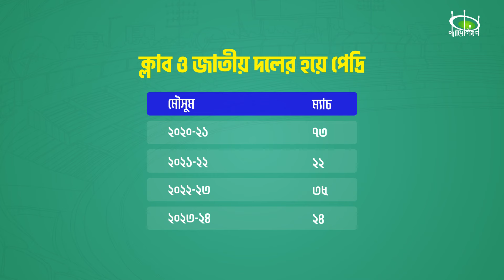কেন ইনজুরিতে নষ্ট হচ্ছে বার্সার তরুণদের ক্যারিয়ার? | Barca's young players ruined by injuries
আনসু ফাতি, পেদ্রি, গাভির পর এখন লামিন ইয়ামাল; বার্সার সকল তরুণ প্রডিজিই একই পথে হাঁটছেন। প্রতিভার পরিচয় দিয়ে  প্রচুর ম্যাচ খেলছেন। তারপর একের পর এক ইনজুরিতে জর্জরিত হচ্ছেন। সব প্রডিজির ক্যারিয়ার কেন ইনজুরিতে বিক্ষিপ্ত হচ্ছে, তা নিয়ে প্যাভিলিয়নের বিশ্লেষণী ভিডিও